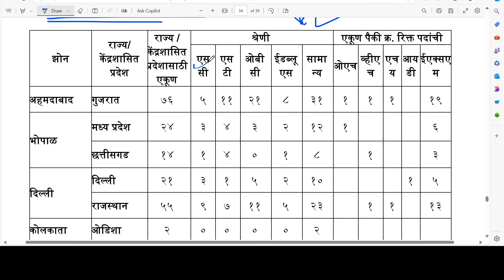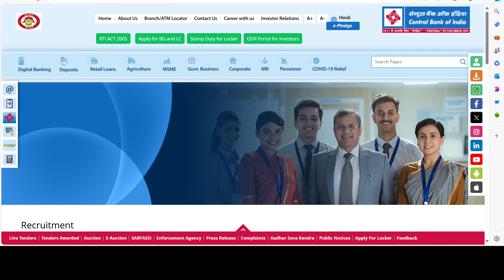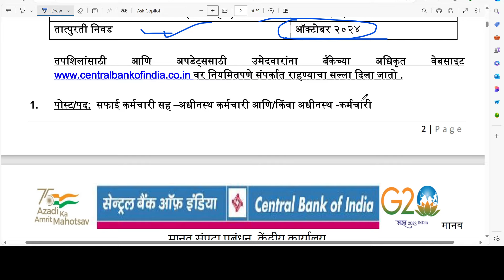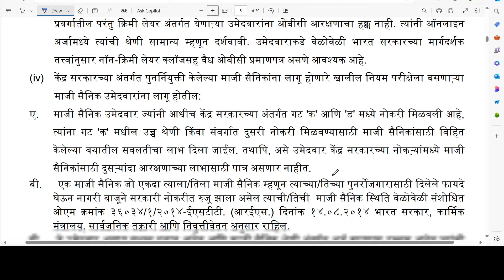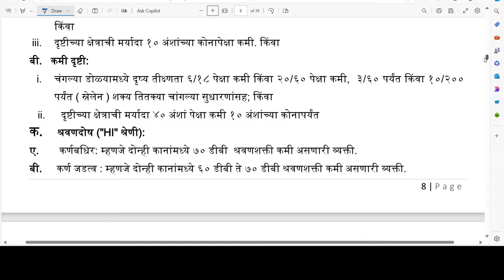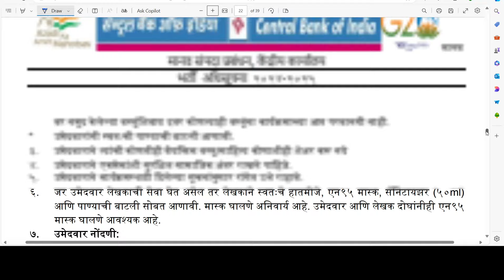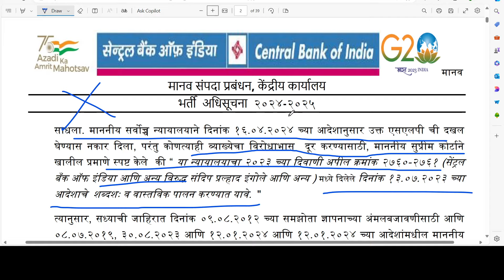आनंदाची बातमी🎉 | अजुन एक जाहीरात प्रसिद्ध✅ | फक्त 10वी वर सरकारी बँकेत नोकरी संधी🤗 | CBI Bank Bharti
आनंदाची बातमी🎉 | अजुन एक जाहीरात प्रसिद्ध✅ | फक्त 10वी वर सरकारी बँकेत नोकरी संधी🤗 | CBI Bank Bharti 2024 | central Bank of India safai karmchari recruitment 2024 | centre Bank Bharti update | central Bank of India sub staff recruitment